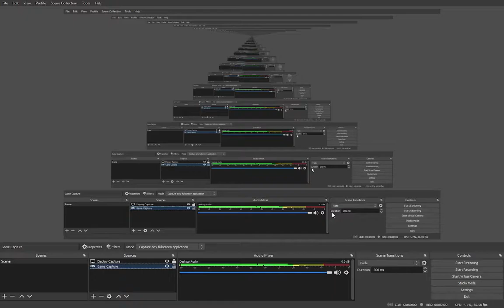Twin cobra 2 mame game player